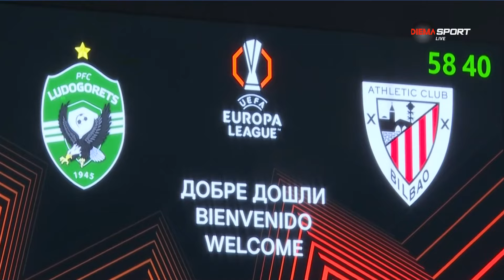Най-важното преди домакинството на Лудогорец на Атлетик Билбао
Лудогорец е домакин на Атлетик Билбао в среща от турнира Лига Европа. Мачът ще се играе в четвъртък, 7 ноември, от 19:45 ч. в Разград.

"Орлите" имат само точка до момента и все очаква както първия си гол, така и първата си победа в турнира. Атлетик Билбао е Топ 8 с две победи и едно реми в трите си мача. Испанците са допуснали само един гол, въпреки че съперниците им не бяха никак леки до момента.

Вижте в прикаченото видео всички най-интересни новини преди сблъсъка между Лудогорец и Атлетик Билбао.